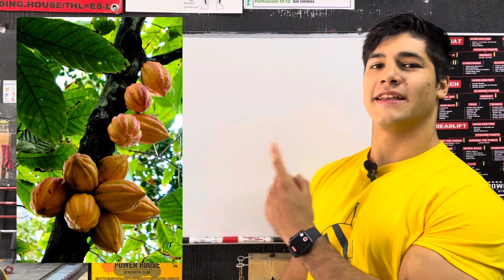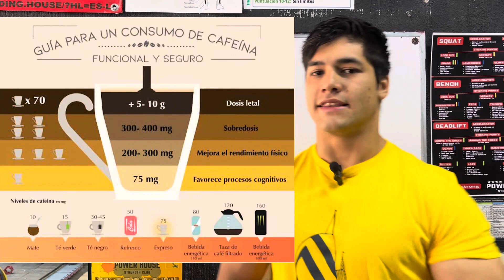CAFEÍNA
La cafeína es un compuesto químico que actúa como estimulante del sistema nervioso central. Se encuentra comúnmente en el café, el té, el chocolate y otras bebidas. Mucha gente la consume para aumentar la alerta y la energía, pero en exceso puede causar efectos secundarios negativos. ¿Hay algo en particular que te interese saber sobre la cafeína? ¡Déjamelo en los comentarios!

Los efectos secundarios de la cafeína pueden incluir nerviosismo, insomnio, aumento del ritmo cardíaco, temblores, irritabilidad, dolor de cabeza y malestar estomacal. Además, el consumo excesivo de cafeína puede llevar a una dependencia y tolerancia, lo que significa que se necesita consumir más cafeína para obtener los mismos efectos. También puede tener efectos negativos en la salud cardiovascular y el sistema nervioso si se consume en exceso.